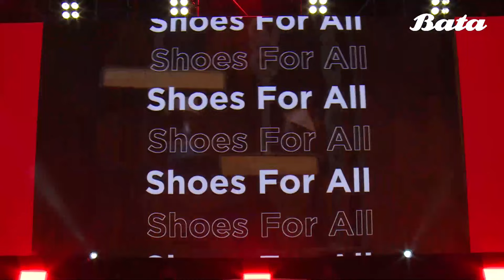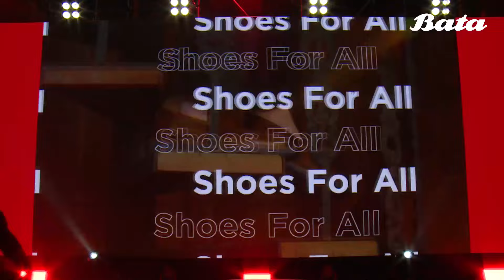2024.01.30 ZeeNuNew TutorYim Bata Paint The Town Red Event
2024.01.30 ZeeNuNew TutorYim Bata Paint The Town Red Event

ดับแสงรวี

Naughty Babe
ดื้อเฮีย mmaxmax แม๊กกี้ไม่ใช่ซอส natasitt ทีมอิรัชชัยมาเส่ะ MaxNat ZeePruk NuNew ZeeNuNew kongjiro GemsLittle_ แม้ก-ณฐ แม้กณฐ

Love Upon a Time Series ภพเธอ